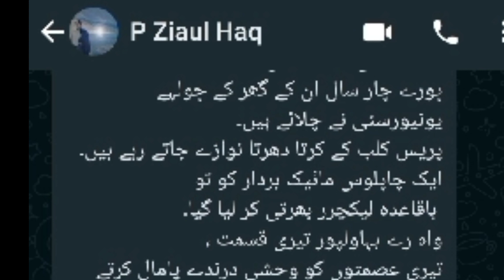update Islamia University bahawalpur scandal.